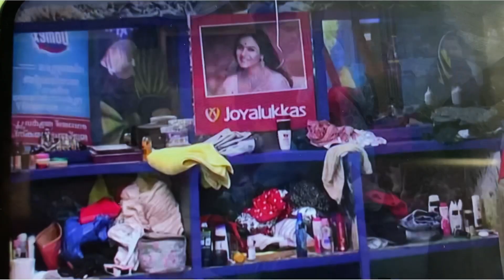തീ പാറുന്ന കേസുമായി Dr.Robin|| Big Boss Malayalam Season4|| 24*7 live updates